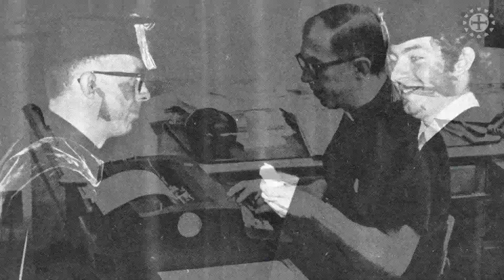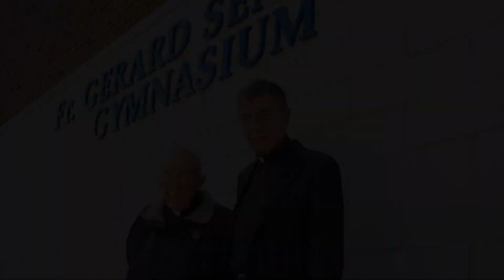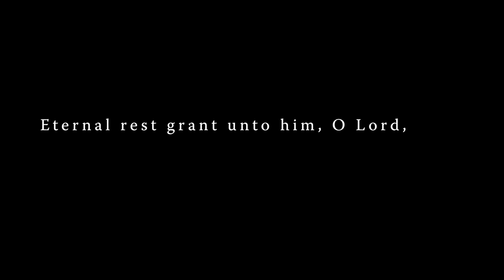Remembering Fr. Gerard Senecal, OSB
Fr. Gerard Senecal, monk of the Order of St. Benedict, passed away on January 19, 2015. This video was shown in his honor at the 2014 Abbot's Table Banquet.  Some of the photos were shot by Rox's Images - roxsimages.com